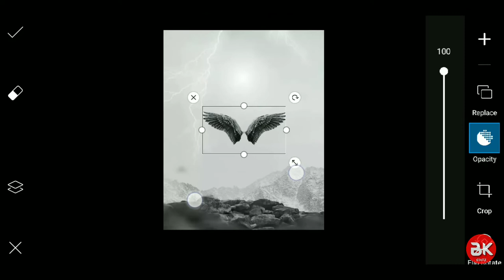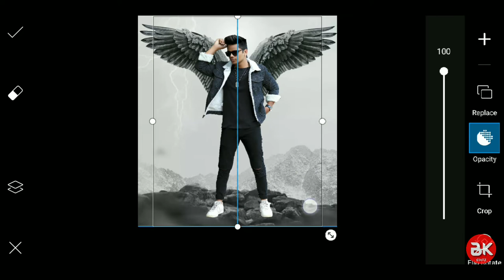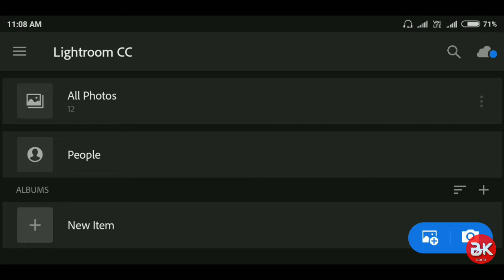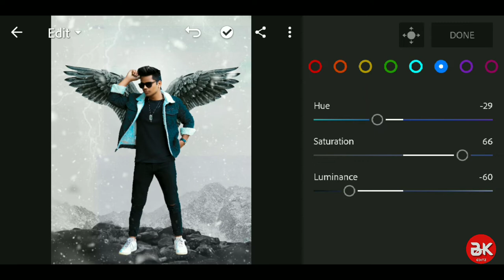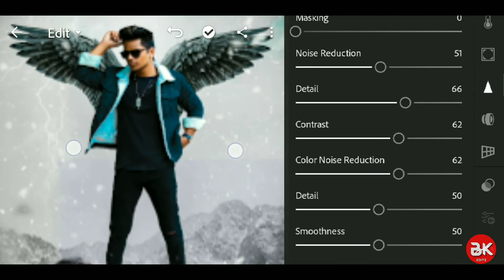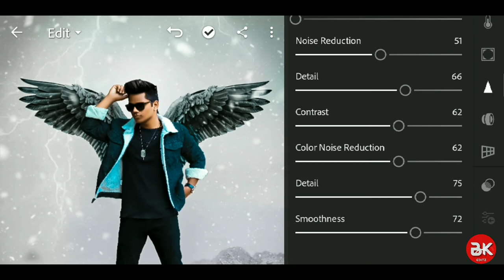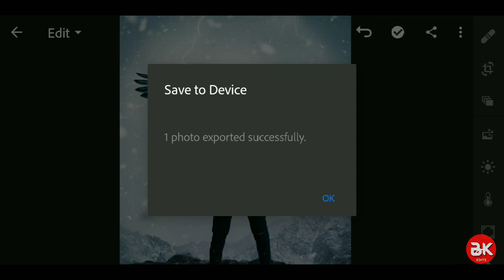Vijay Mehar Wings Photo Editing tutorial in Picsart Step by Step in Hindi - Devil Wings Bk editz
🌀Download Apps ➤